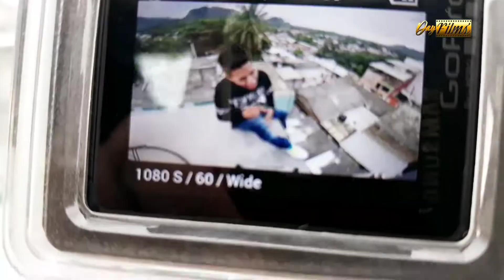Detras de Camaras // "Extrañandote - Remix"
"Extrañandote" en el genero trap...